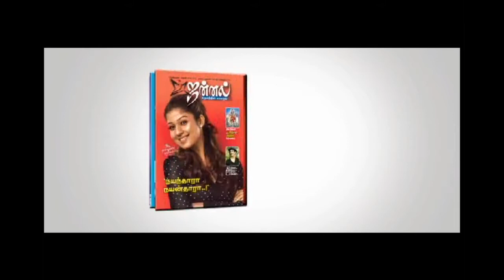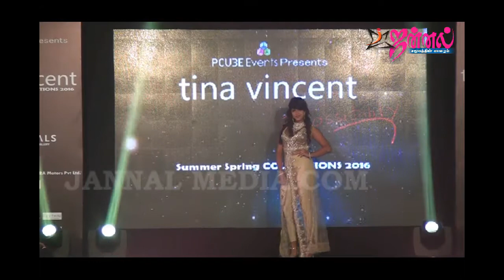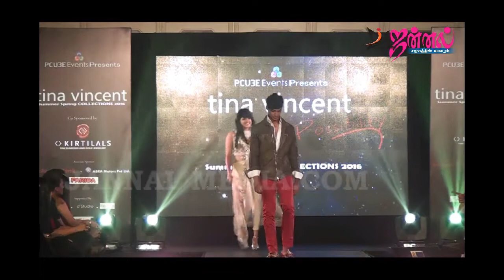Chennai Fashion Show